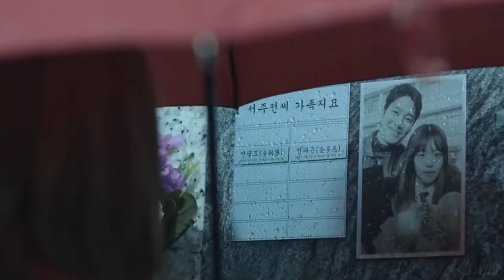Crazy in love-Yoo-Ji-woo and Jeon Pil-Do My name FMV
Drama:My name